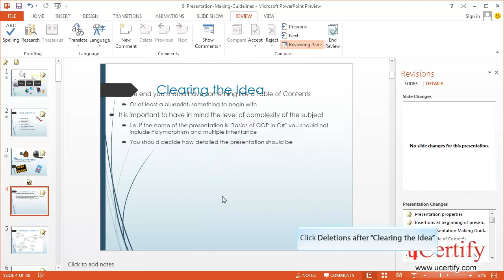ms-powerpoint-2013-how-to-use-compare-demo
In this Demo, we will learn how to use compare option in MS Powerpoint 2013